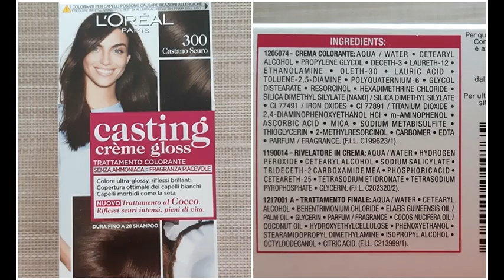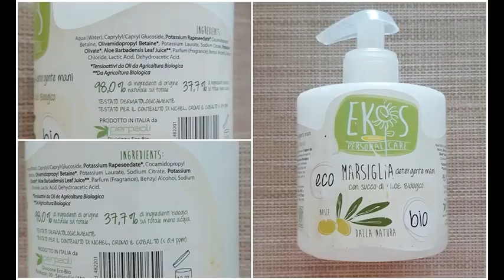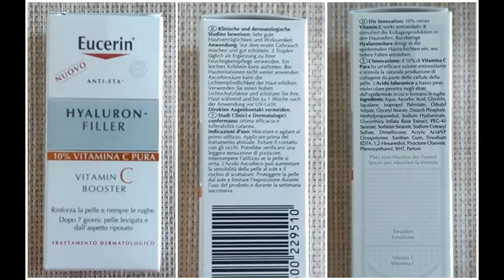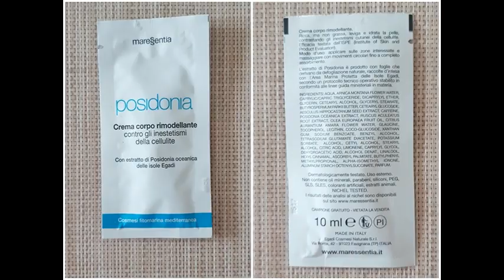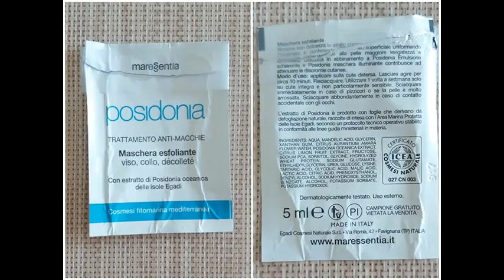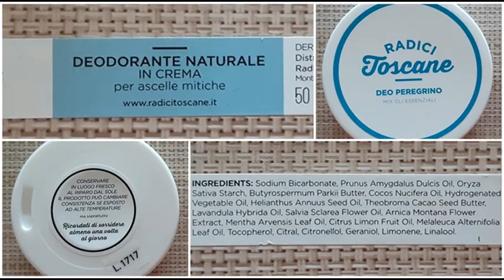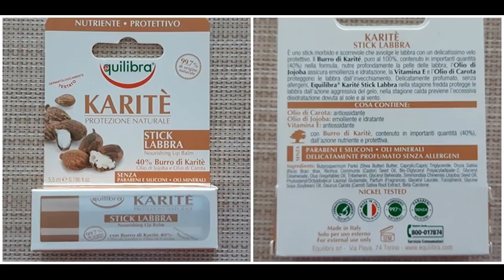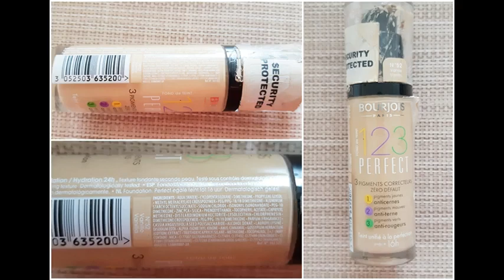Prodotti finiti #8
*** Mi chiamo INFOBOX...sono importante! ***

in questo video vi tengo compagnia mostrandovi i prodotti beauty che ho terminato in questo video. Spero di tenervi almeno un po' di compagnia!